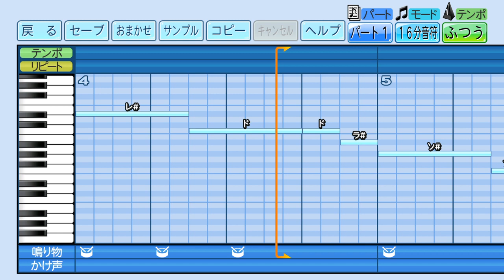eBASEBALLパワフルプロ野球2022で応援歌 加藤翔平選手（中日）